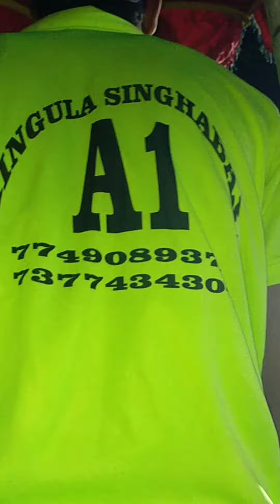A1 maa hingula ghanta badya Singha baja Dhenkanal Odisha